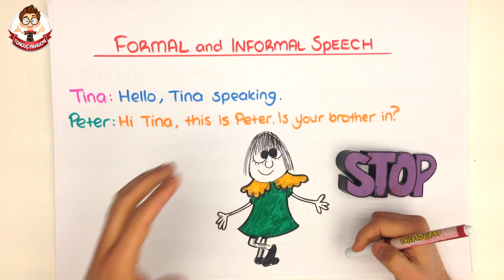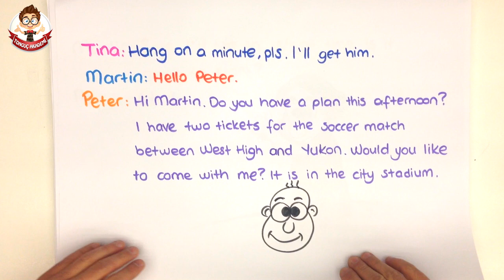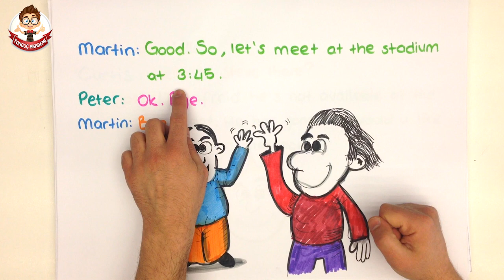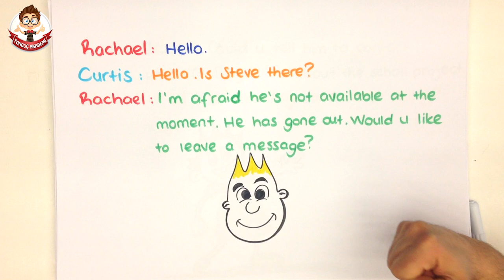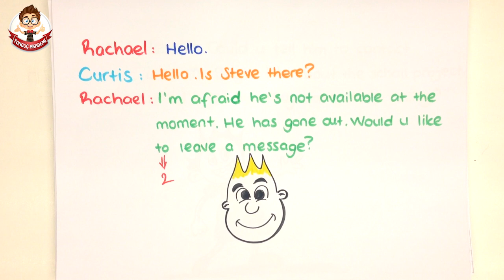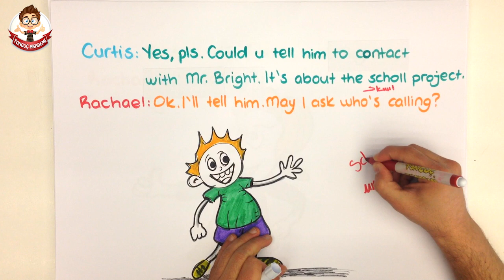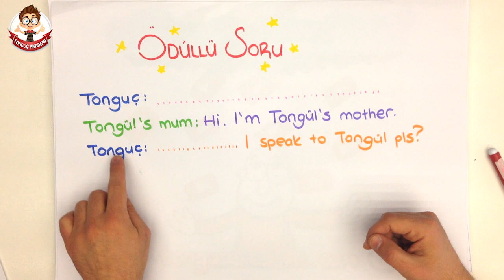7dk'da COMMUNICATION 3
Tonguç Akademi COMMUNICATION 3 konu anlatımını her zamanki gibi en eğlenceli şekilde Tonguçlayarak bu videoda bulabilirsin.